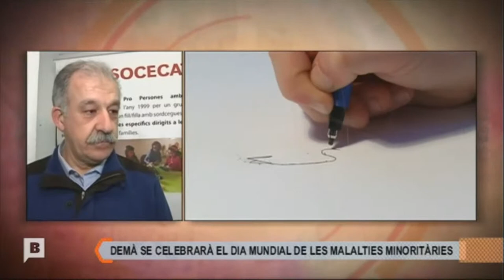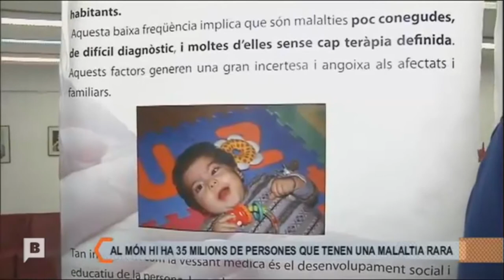BTV - Connexió Barcelona 27/02/2015. Malalties minoritàries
Entrevista a Ricard López, president de l'APSOCECAT amb motiu del Dia Internacional de les malalties minoritàries. Parla també de l'estat actual de la sordceguesa